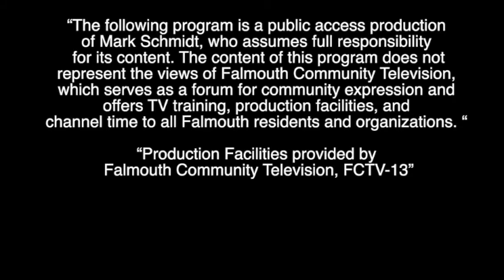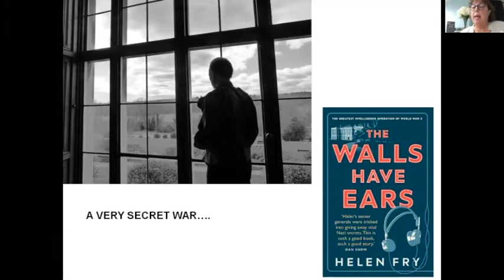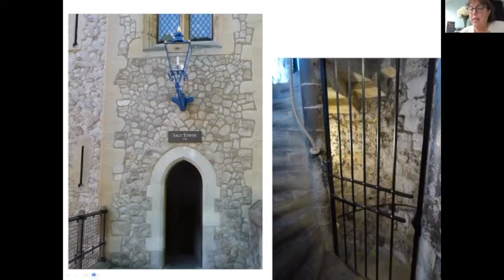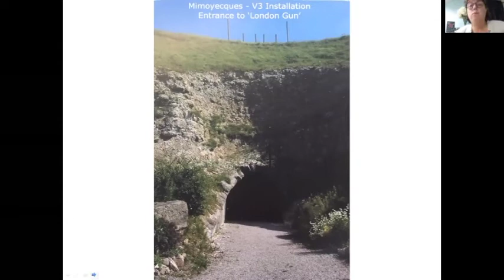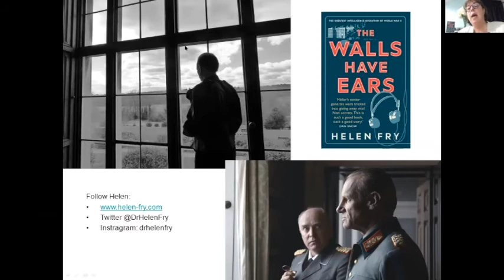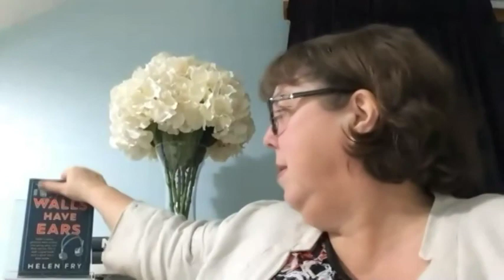Museums on the Green: The Wall Has Ears Release by: Helen Fry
Helen Fry   ABOUT THE WALLS HAVE EARS - A history of the elaborate and brilliantly sustained World War II intelligence operation by which Hitler’s generals were tricked into giving away vital Nazi secrets
At the outbreak of World War II, MI6 spymaster Thomas Kendrick arrived at the Tower of London to set up a top secret operation: German prisoners’ cells were to be bugged and listeners installed behind the walls to record and transcribe their private conversations. This mission proved so effective that it would go on to be set up at three further sites–and provide the Allies with crucial insight into new technology being developed by the Nazis.